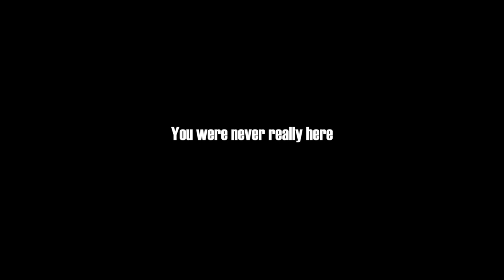LOVE OR MONEY - MOVIE TRAILER [ALENGA THE GREAT]